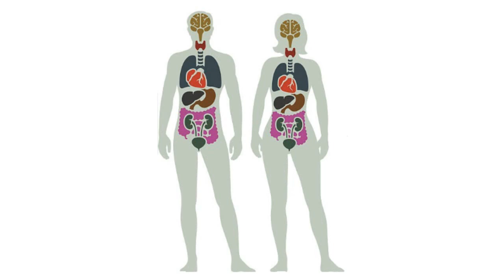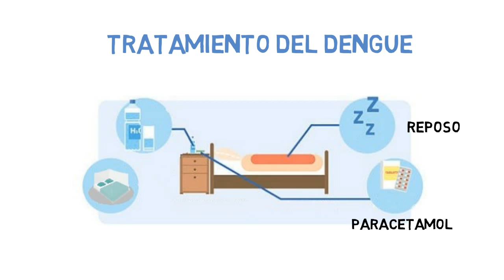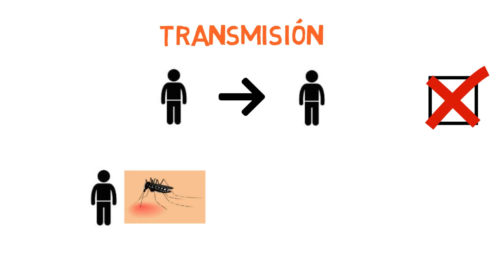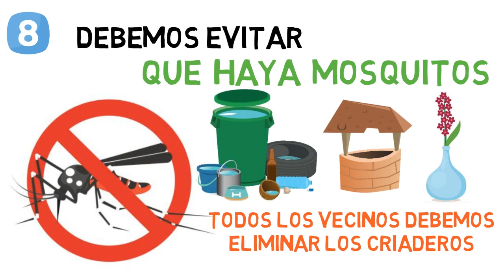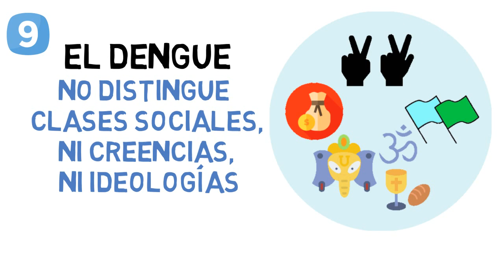✅ EL DENGUE 🦟 | TIPS DE PREVENCIÓN para TODOS [2023] 🤝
Este video está dirigido a TODAS las personas y contiene información para prevenir y tratar la enfermedad del DENGUE.
Por favor, difundilo con tus amigos, familiares, vecinos y contactos, entre todos podemos hacer acciones para prevenir esta enfermedad.
Gracias Doctor Sebastián Genero por el asesoramiento.

⌚Marcas de tiempo:

Introducción 00:00​
Síntomas del Dengue 0:26
Síntomas de Alarma 0:53
Tratamiento del Dengue 1:34
Factores de riesgo 1:59
Transmisión del Dengue 2:39
La Fumigación 2:57
Prevención del Dengue 3:21

🚀Lista de reproducción "PREVENCIÓN de ENFERMEDADES 🦠😷 ✅"

RESUMEN

- El dengue, también conocido como fiebre rompe-huesos o fiebre quebrantahuesos; es una enfermedad viral que se transmite sólo a través de la picadura del mosquito hembra aedes aegypti infectado con el virus. No se transmite de persona a persona; por eso, la única forma de prevenir la enfermedad es evitar la multiplicación del mosquito combatiendo los posibles criaderos.

Síntomas

La enfermedad puede manifestarse de dos formas:
A) DENGUE CLÁSICO, O FIEBRE DE DENGUE, CARACTERIZADO POR:
- Fiebre alta de aparición brusca.
- Fuertes dolores de cabeza en la frente y los ojos (dolor retroorbitario).
- Dolores musculares y articulares.
- Decaimiento general.
- Erupciones en el pecho y miembros parecidas al sarampión.
- Náuseas y vómitos.
B) FIEBRE HEMORRÁGICA DE DENGUE, DENGUE HEMORRÁGICO O SÍNDROME DE SHOCK POR DENGUE. ES LA FORMA MÁS GRAVE:
Se produce cuando existe reinfección de la persona con una variedad del virus diferente al de la primera vez, y a los síntomas anteriores se agregan:
- Dolores abdominales intensos y continuos.
- Piel pálida y pegajosa.
- Hemorragias por nariz, boca y piel.
- Vómitos frecuentes, a veces con sangre.
- Sed excesiva.
- Pulso rápido y débil.
- Respiración difícil.
- Desvanecimientos.
La incubación de la enfermedad se realiza en un período de tres a ocho días, donde la persona en estado de “viremia” transmite el virus al mosquito, por tal motivo los médicos indican que se debe aislar al enfermo los primeros siete días para evitar que se propague la enfermedad.

Prevención y Tratamiento

Existen medidas simples y sencillas para eliminar los criaderos de aedes aegypti o impedir que algunos elementos se transformen en tales:
- Desechar todo objeto inservible capaz de acumular agua, como latas, neumáticos en desuso, macetas, juguetes rotos y otros.
- Mantener boca abajo los recipientes que no estén en uso, o sea baldes, frascos, tachos y botellas.
- Tapar los tanques de agua.
- Renovar y limpiar diariamente el agua de bebederos de animales.
- Reemplazar por arena húmeda el agua de floreros, jarrones y recipientes de las plantas acuáticas.
- Limpiar canaletas y recodos de desagües para permitir que el agua corra.
- Deshacerse de las botellas de agua atadas alrededor de árboles.
- Eliminar toda la basura alrededor de las viviendas.
- Protegerse de las picaduras de mosquitos con espirales, pastillas y colocar mosquiteros o telas metálicas en la vivienda.
- Aplicar repelente en las partes expuestas del cuerpo.
- Mantener perfectamente limpia el agua de las piletas de natación. Utilizar decantadores, filtros, alguicidas, etc.
- Para aliviar el dolor y la fiebre es muy importante evitar la aspirina (ácido acetilsalicílico) y los fármacos antiinflamatorios no esteroides, ya que estos medicamentos pueden agravar la hemorragia asociada con algunas de estas infecciones, por sus efectos anticoagulantes. En su lugar, los pacientes deben tomar paracetamol (acetaminofén), aunque éste es sólo un paliativo.
- Algunos casos pueden requerir una transfusión de sangre o plaquetas si hay hemorragia significativa como así también oxígenoterapia para tratar niveles anormalmente bajos de oxígeno en la sangre.
- La información aquí dispuesta, no reemplaza la consulta con su médico. Supone una contribución, con bibliografía científica e idónea, para el conocimiento del paciente que quiera complementar la información brindada por su médico.

Fuente: OMS, Ministerio de Salud de la Nación, Ministerio de Salud de la Provincia de Buenos Aires y Biblioteca Nacional de Medicina de Estados Unidos.